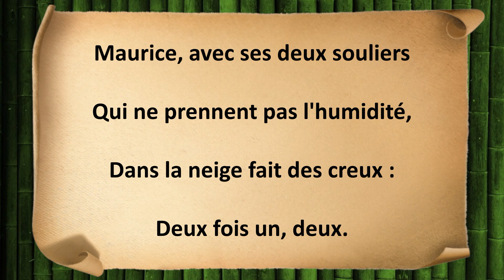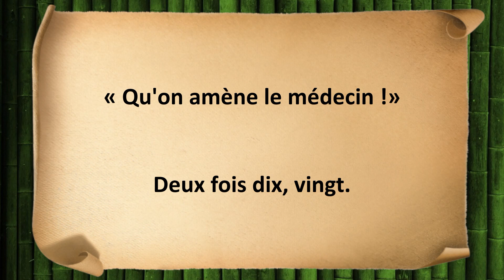Les sports d'hiver - Jean Tardieu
Paroles : Les sports d'hiver

Maurice, avec ses deux souliers
Qui ne prennent pas l'humidité,
Dans la neige fait des creux :
Deux fois un, deux.

Il court, avec sa sœur, là-bas ;
Deux fois deux font quatre pas.
Les voilà sur un mur assis,
Deux fois trois, six.

Puis, soudain, ils prennent la fuite,
Deux fois quatre, huit.

Car leurs pieds sont engourdis,
Deux fois cinq, dix.

Mais, en courant sur la pelouse,
Deux fois six, douze.

La fille se fait une entorse,
Deux fois sept, quatorze !

Le garçon n'est pas à son aise,
Deux fois huit, seize.

Il crie: «Hé là ! Vite! Vite !»
Deux fois neuf, dix-huit.

« Qu'on amène le médecin !»
Deux fois dix, vingt.

Jean Tardieu